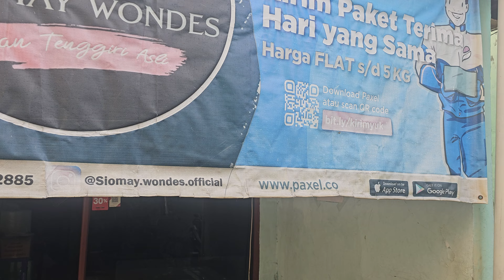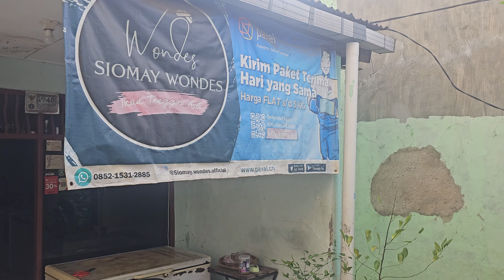🟢DRIVER ANDALAN WONDES‼️ KEMANAPUN GASPOL PAGI INI MELUNCUR KE BEKASI